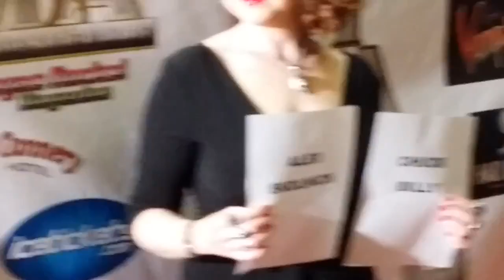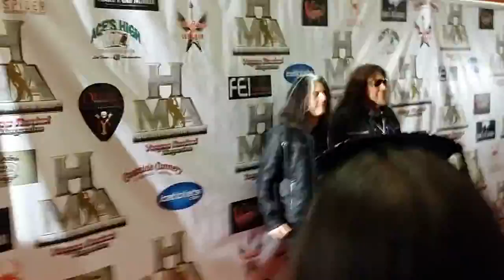Alex Skolnick & Chuck Billy (TESTAMENT) @ Vegas Rocks Hair Metal Awards 2016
Eastside Cannery Hotel & Casino in Las Vegas.